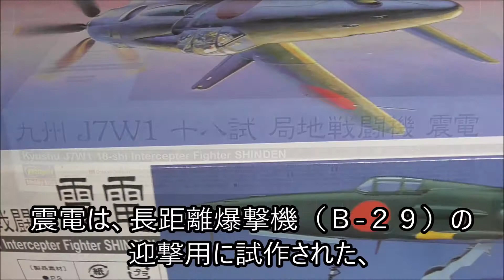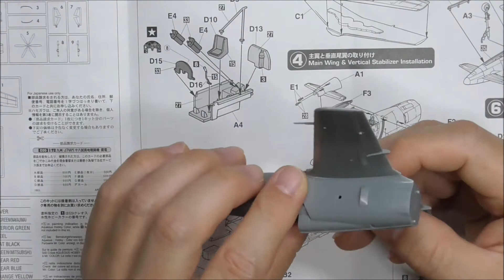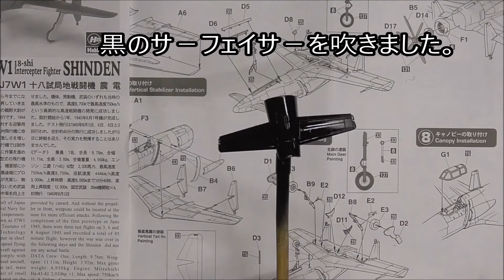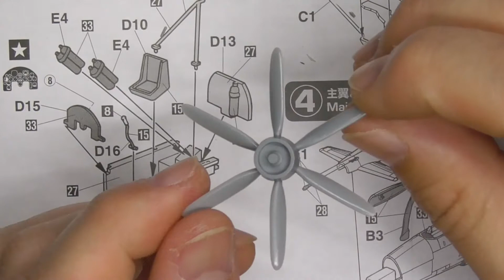1/ 72 震電 Part１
ハセガワ　九州J７W１十八試局地戦闘機
Japanese Navy Intercepter Fighter Shinden
日頃このチャンネルでは、ガンプラの旧キットとか制作しています。
もし宜しければ、そちらもどうぞ！